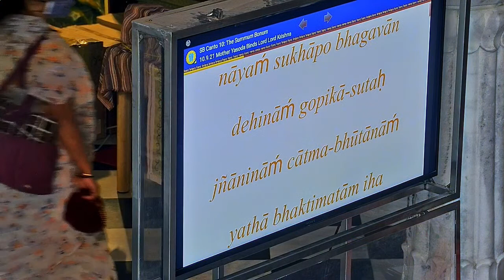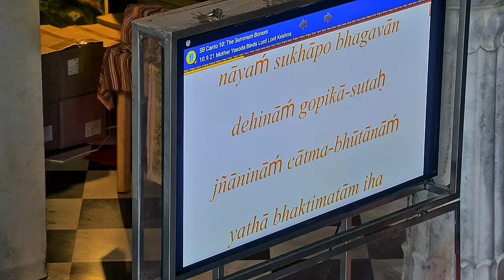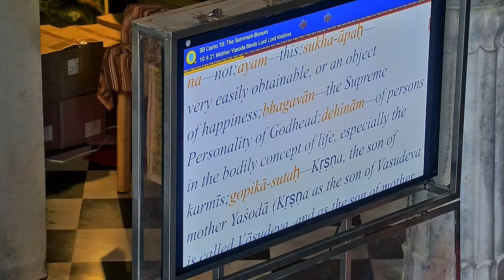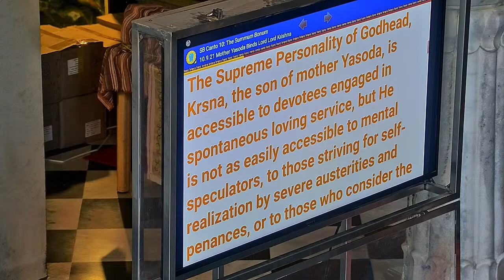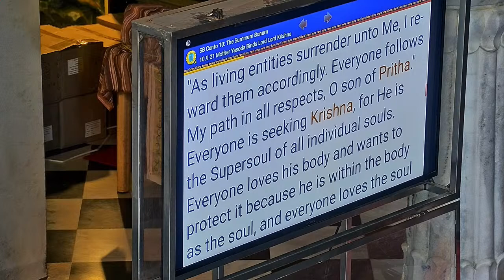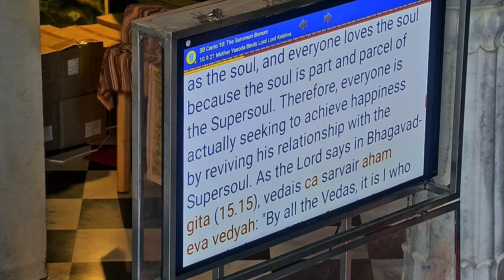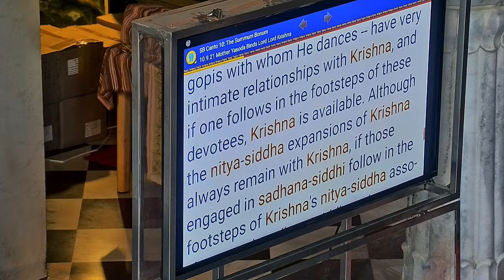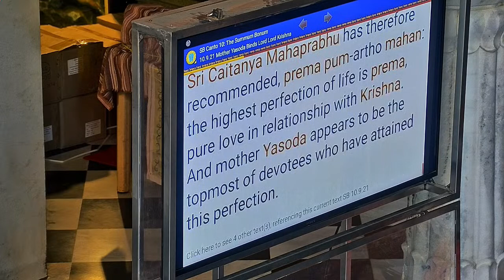Srimad Bhagavatam Class 10.09.21 | H.G Sundar Chaitanya Pr | 21st Dec 2020 Live from ISKCON Juhu,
ISKCON Juhu, Hare Krishna, ISKCON Television,Daily Darshan, Daily Bhgavad Gita Class, Spritiual Lectures,
Evening Lectures, Srimad Bhagavat Gita classes, srimad bhagavat Gita, Hare Krishna Hare Rama,